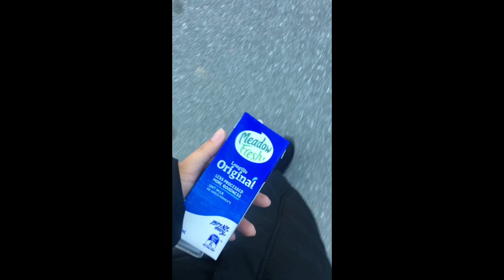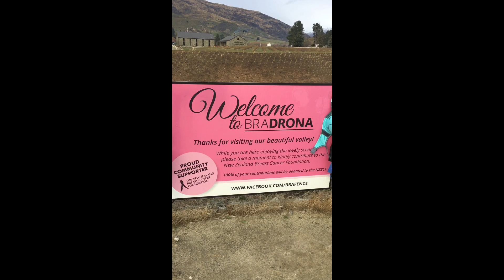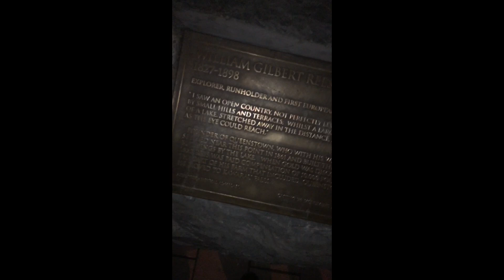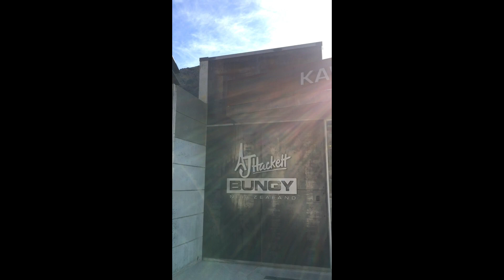Photo Shoot/Vacation in Queenstown, New Zealand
My friends Keemy and Mike brought me to Queenstown to do their engagement shoot. It's my first time ever to do a "legit" photo shoot so I was really nervous!!! (Di lang halata sa vlog na to haha)

Also, Queenstown is such a breathtaking a place! I promise to go back!!!

At next time landscape na yung video ko hahaha